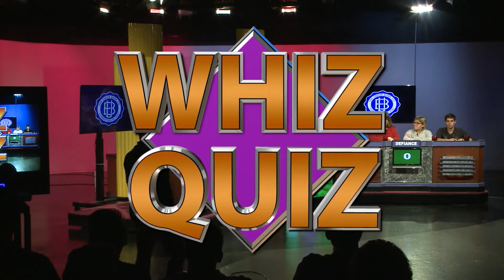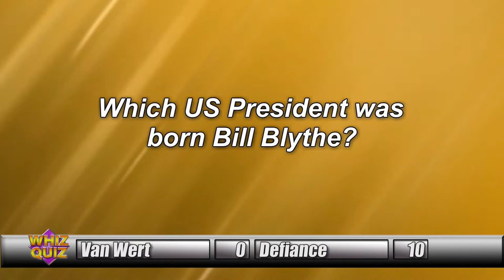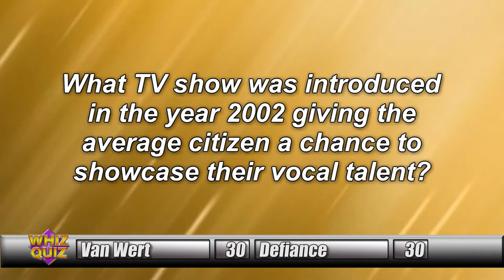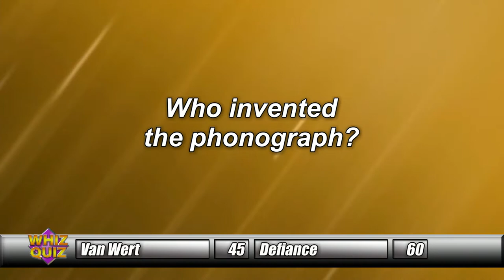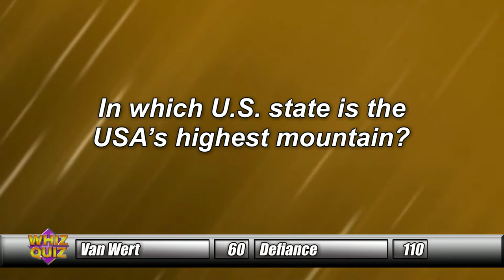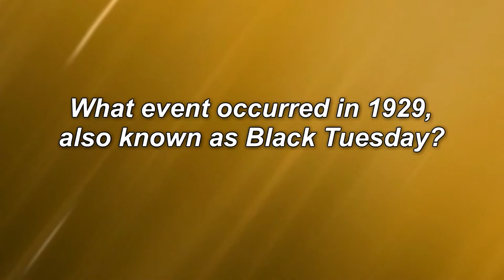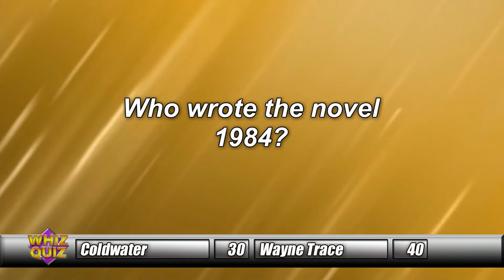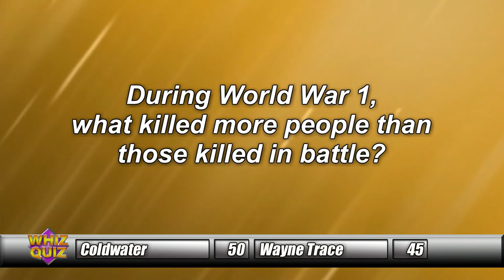2017 Fall Whiz Quiz, Show 1: Van Wert vs. Defiance & Wayne Trace vs. Coldwater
It's the first night of the 2017 Whiz Quiz Tournament!
This show features:
Van Wert vs. Defiance
Wayne Trace vs. Coldwater